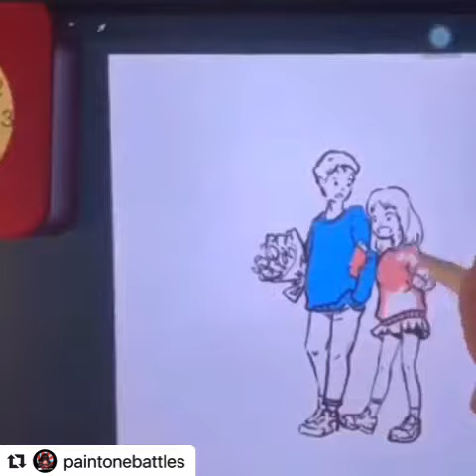Theme: Forbidden + Connection done